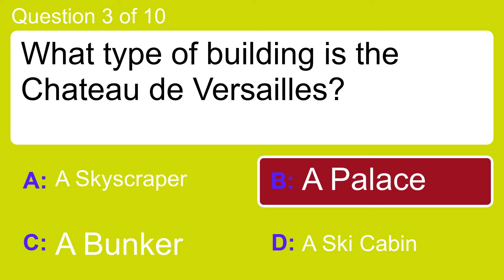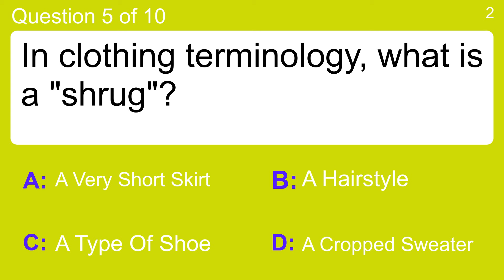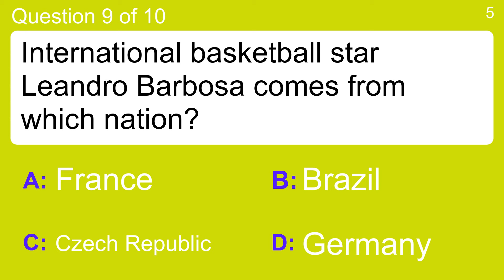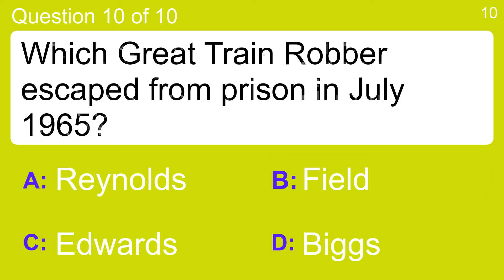General Knowledge Quiz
Question 1 : What term is given to any living thing?
 Answer a: Organism
 Answer b: Orgasm
 Answer c: Orgiastic
 Answer d: Oxygenizes

Question 2 : What was the name of the book published by Charles Darwin?
 Answer a: Origin of species
 Answer b: Origin of water
 Answer c: Origin of women
 Answer d: Origin of coffee

Question 3 : What type of building is the Chateau de Versailles?
 Answer a: A Skyscraper
 Answer b: A Ski Cabin
 Answer c: A Bunker
 Answer d: A Palace

Question 4 : Famous ballet 'The Nutcracker' is by which composer?
 Answer a: Bizet
 Answer b: Debussy
 Answer c: Gershwin
 Answer d: Tchaikovsky

Question 5 : In clothing terminology, what is a "shrug"?
 Answer a: A Very Short Skirt
 Answer b: A Type Of Shoe
 Answer c: A Hairstyle
 Answer d: A Cropped Sweater

Question 6 : What sort of vehicle is a turbo-prop?
 Answer a: Aeroplane
 Answer b: Bicycle
 Answer c: Bus
 Answer d: Ferry

Question 7 : What is the name of the large gorilla that since 1981 has appeared in over 20 games in his own series, as well as in several Mario games?
 Answer a: Bowser
 Answer b: Donkey Kong
 Answer c: Silius
 Answer d: Yoshi

Question 8 : What number when added to 3684, gives 2090?

Question 9 : International basketball star Leandro Barbosa comes from which nation?
 Answer a: Brazil
 Answer b: Czech Republic
 Answer c: France
 Answer d: Germany

Question 10 : Which Great Train Robber escaped from prison in July 1965?
 Answer a: Biggs
 Answer b: Edwards
 Answer c: Field
 Answer d: Reynolds